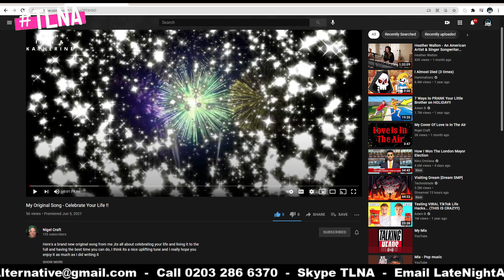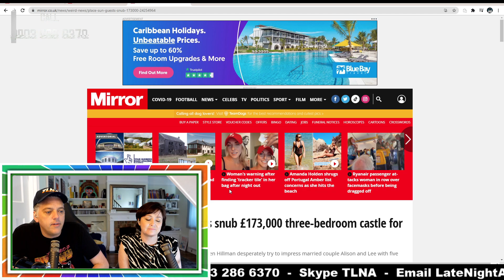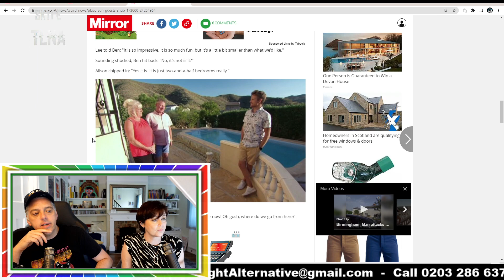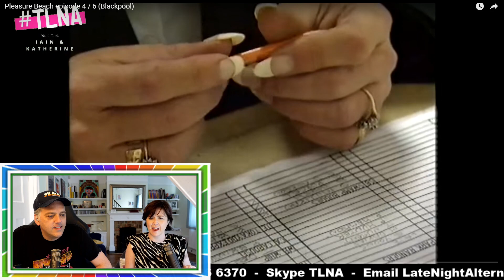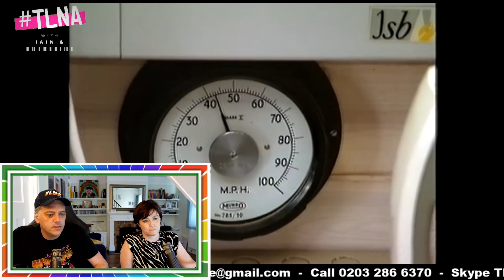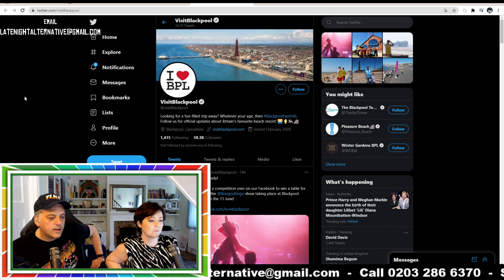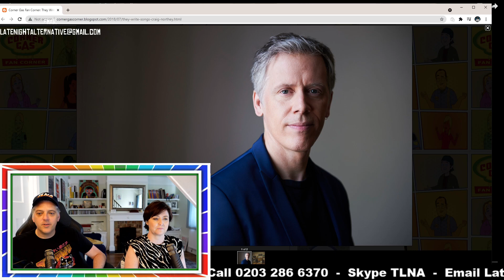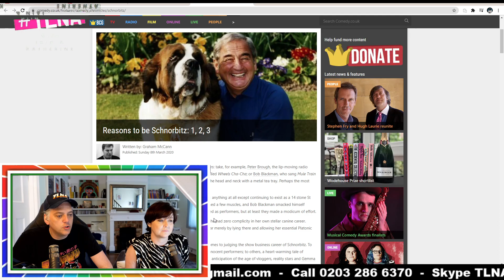G - TLNA June 7th Calls, Walls and Big Hairy Balls - and have YOUR say